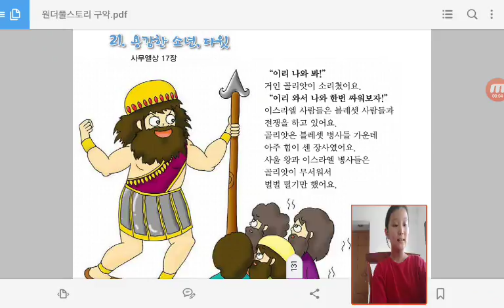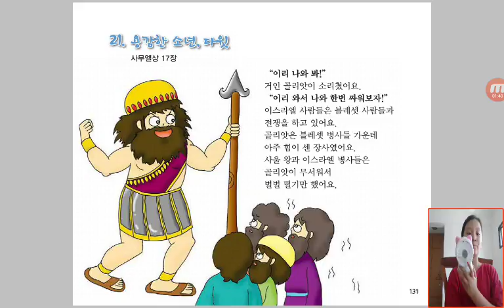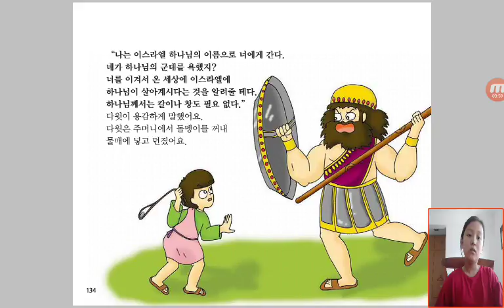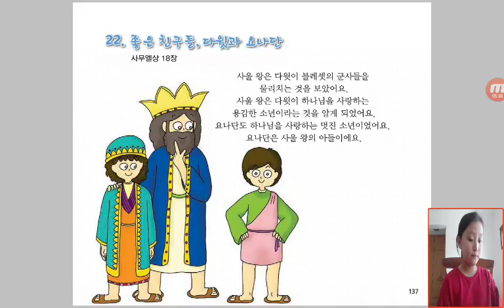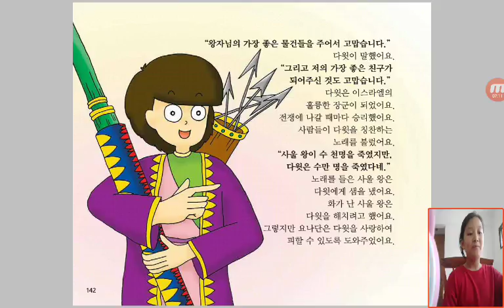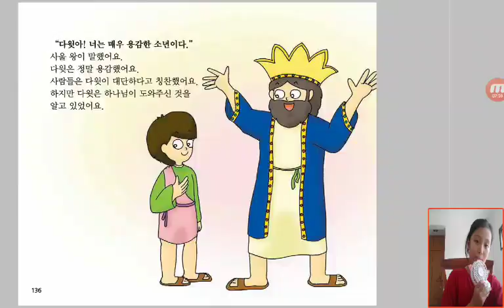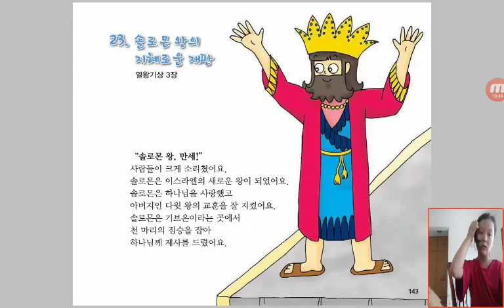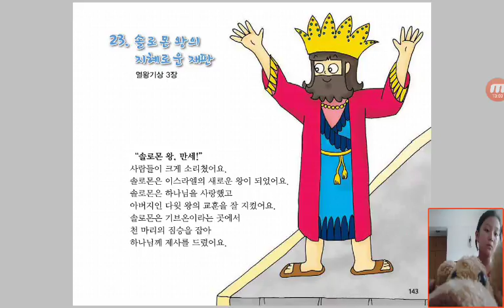‹Kids›Grace：Wonderful Bible Story‹성경이야기›– 21 용감한 소년, 다윗 about 사무엘상